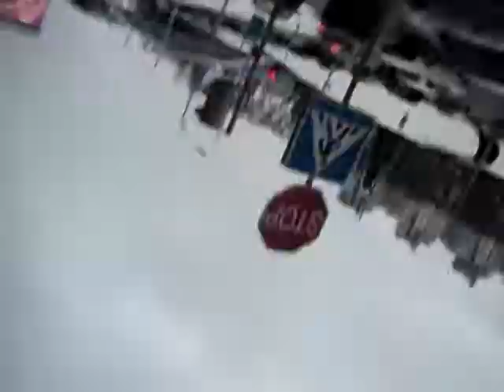Зимний фрешик )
Немного видеоматериала от тренировки 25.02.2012 , прошедшей на аллейке у рынка Салют )